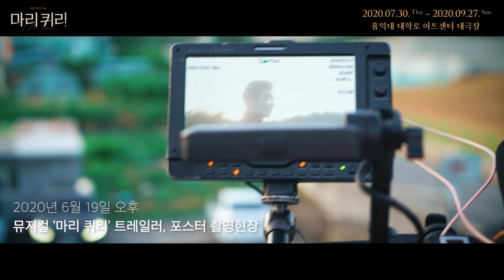[마리퀴리] 메이킹 필름 공개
뮤지컬 마리 퀴리의 트레일러 및 포스터 촬영 현장의 메이킹 필름을 공개합니다!

마리 스클로도프스카 퀴리 역 김소향 옥주현 배우가 함께하는 유쾌한 촬영 현장을 지금 만나보세요!

뮤지컬 '마리 퀴리'
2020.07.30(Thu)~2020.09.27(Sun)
홍익대 대학로 아트센터 대극장